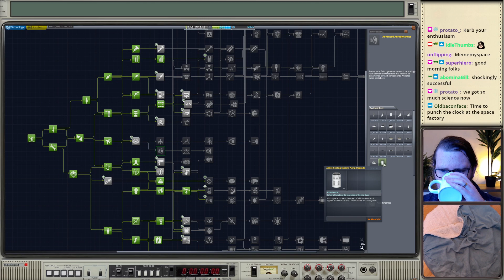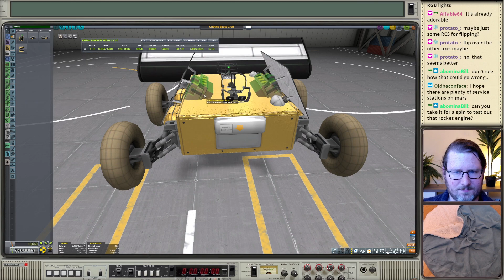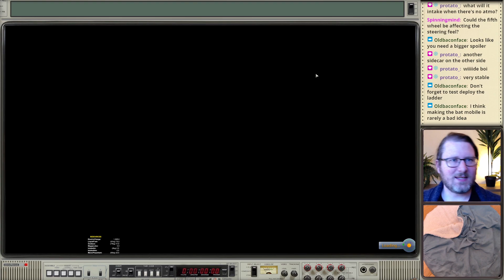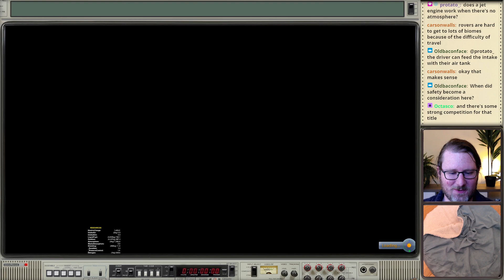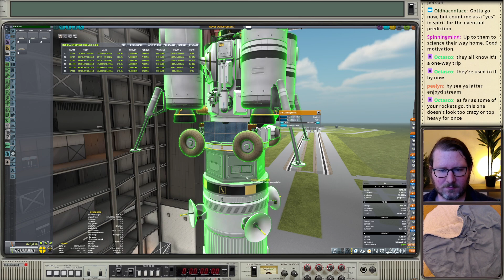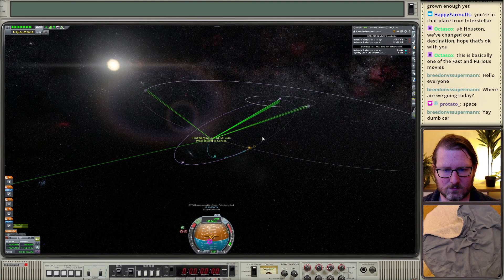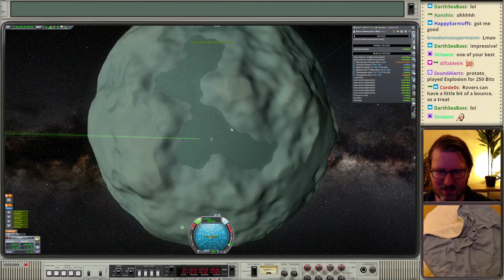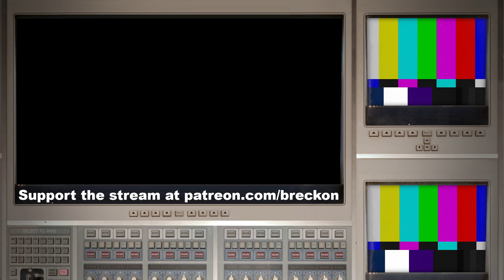Kerbal Space Program (Interstellar Project) - Part 24 // 2022-01-25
Join our wonderful community on Discord!